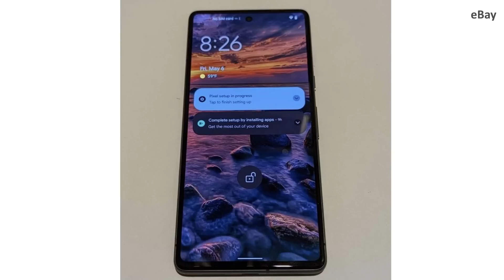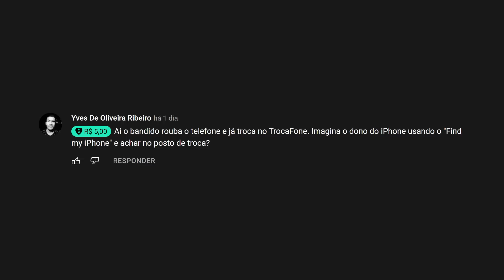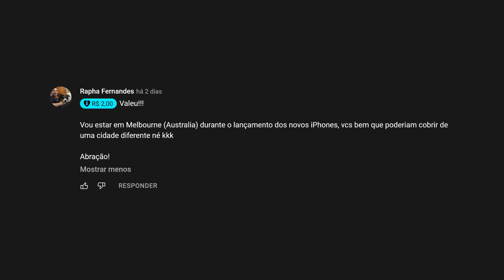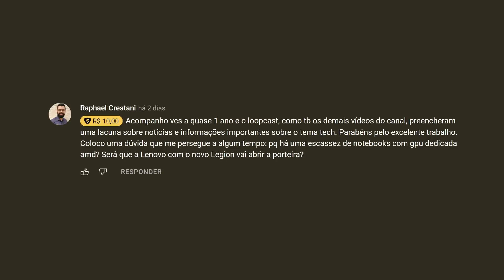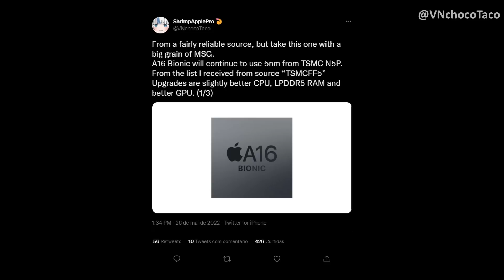GOOGLE PIXEL 7: O PROTÓTIPO QUE VAZOU NO EBAY! Loopcast 353!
LINKS E GADGETS DO WILL!

LOJA DO NANNETTI!

PROMOÇÕES DA KINGSTON!

LINK DO MINI PC!

00:00 - E no vídeo de hoje…
00:50 - O protótipo do Pixel 7 que vazou no eBay!
05:35 - Leitura de comentários
09:25 - Novo chip M2 deve chegar com litografia de 3nm
10:40 - Alpha 5 EV: o retorno do DeLorean!
13:47 - Uma capa com "MagSafe" para iPad Mini 6
15:32 - Netflix confunde assinantes com medidas para evitar compartilhamento de contas
18:34 - Encerramento
20:07 - Extras